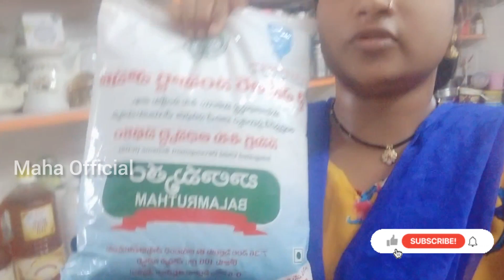vlog చాలా రోజుల తర్వాత...బాలామృతం Biscuits... మీరు నాల భయపడేలా.....? youtubevideos @Maha Official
vlog చాలా రోజుల తర్వాత...బాలామృతం Biscuits... మీరు నాల భయపడేలా. ?

Tq